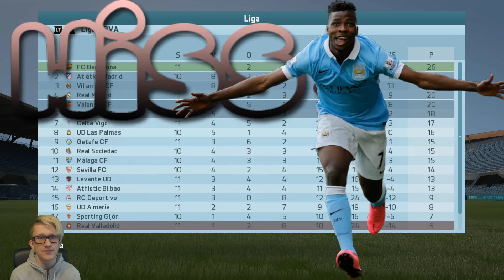FIFA 16 - CELTA VIGO KARRIÄRLÄGE #24 | PÅ SVENSKA - "NY UNDERBAR FORMATION??"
Privat insta: alexsvanis